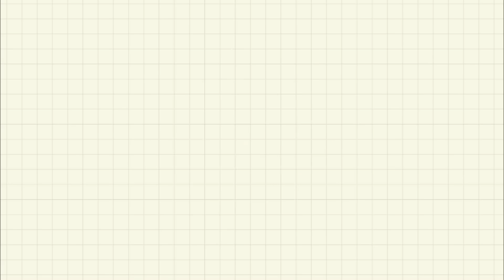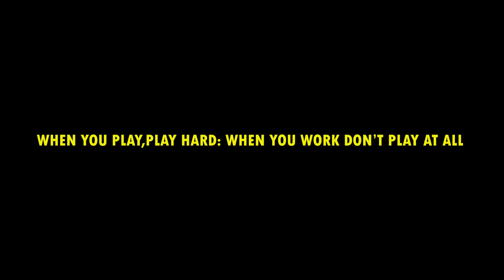IMPT MESSAGE FOR WINTER BUSINESS || BECAREFUL || ANOTHER SCAM || TIBETAN VLOGGER 2023